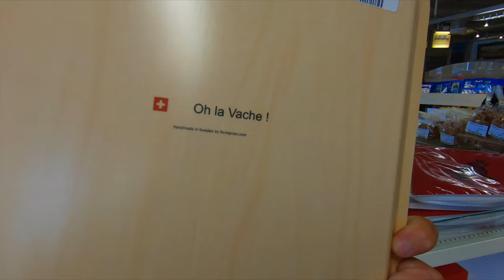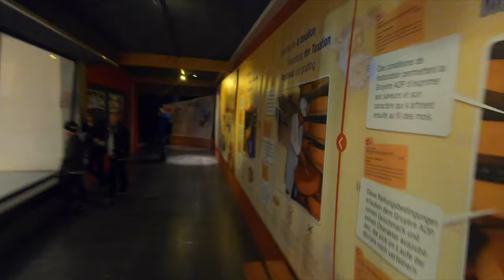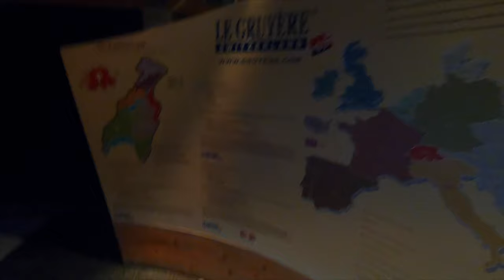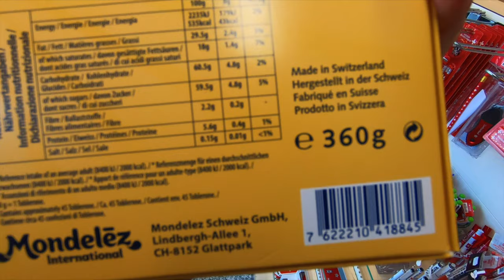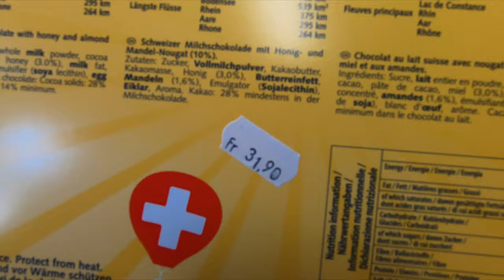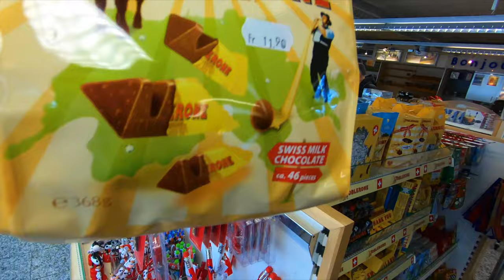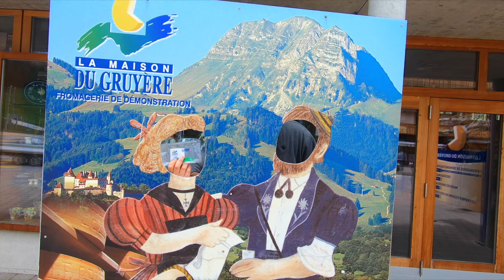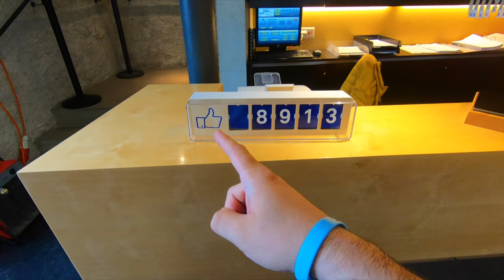Grumpy Traveler in Gruyère, Switzerland - CHEESE CHEESE and some Chocolate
So we went to visit the well overrated Gruyère in Switzerland. I have always been amazed by the lengths people go to just for a microscopic amount of interesting stuff. Well, this place was no exception.

Rode VideoMicro:
GoPro Hero 7 Black
Rode Wireless Go:
Canon M50:
Bose QC35 II: